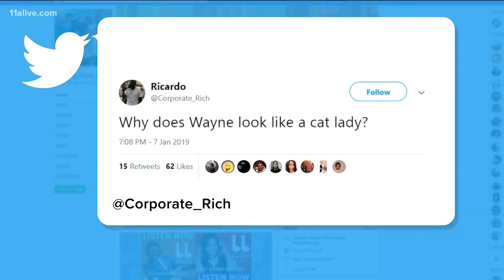Lil Wayne halftime show outfit at College Football championship game earns comparisons to E.T.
People took to Twitter making jokes about the rapper's attire.